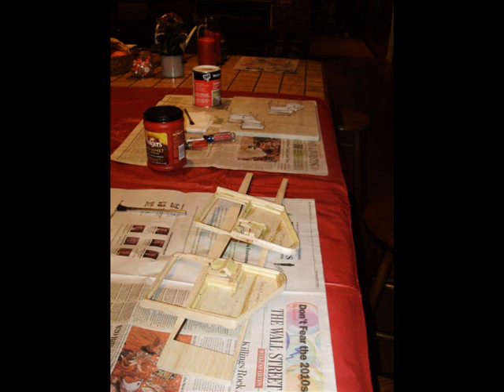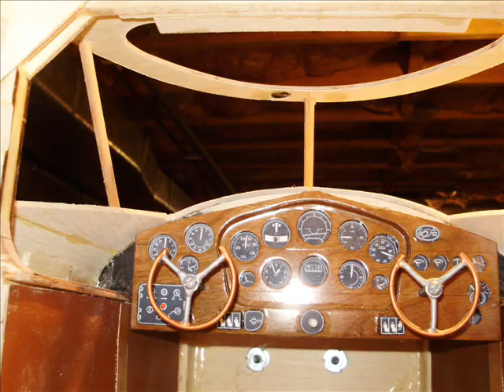Top Flite Stinson Reliant Cabin Top and Doors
We decided that since we jazzed up the dashboard, that the inside of the doors needed to be interesting as well. We also wanted the cabin top to be removable, so we can admire the dashboard without removing the doors.